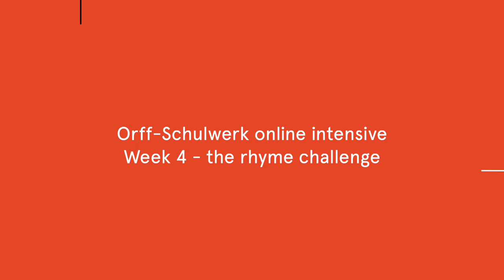Week 4 rhyme challenge from our short Orff-Keetman Schulwerk course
Classes from our online Orff course during the 2020 Covid-19 lockdown, with Belinda Smith and James Humberstone  @sydneycon